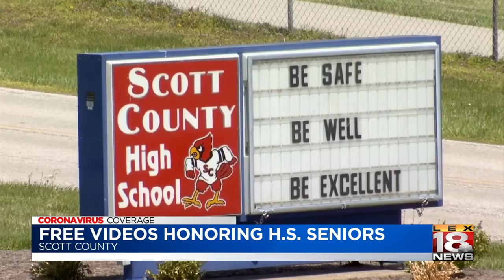Scott Co. funeral home honors graduating high school seniors with personalized videos